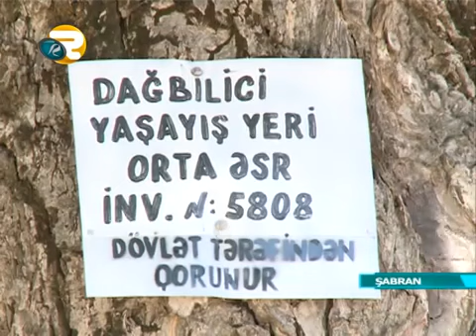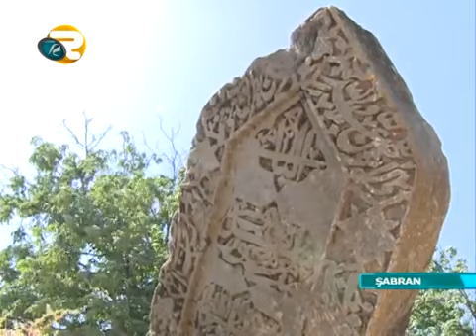Şabran Rayon Dağbilici Kəndində Qədim Qəbiristanlıq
Dəniz səviyyəsindən 680 metr yüksəklikdə yerləşən Dağ Bilici kəndi Şabran rayonunun ən qədim yaşayış məntəqələrindən hesab olunur. Kəndin müxtəlif məhəllələrində qəbir daşlarına rast gəlinir.Yerli sakinlər həmin yerləri şəhid daşları adlandırır. Onların sözlərinə görə, qədim dövrlərdə kənddəki ailələrin ölülərini öz evlərinin yaxınlığında basdırsa da, sonradan bu adət unudulub. Dağ Bilicinin qəbiristanlığında sandıq formalı qəbir daşlarına da rast gəlmək mümkündür ki, bu da tarixi yerin qədimliyindən xəbər verir.
Yerli sakinlərin sözlərinə görə, kənddəki qədim qəbiristanlıqda arxeoloji qazıntılar aparılmayıb. Məzar daşlarının üzərindəki sözlər qədim ərəb əlifbası ilə yazılıb. Buna görə sakinlər daşlarda  yazılanlardan xəbərsizdirlər.
Şabran Rayon Mədəniyyət və Turizm Şöbəsindən bildirilib ki, Dağ Bilici kəndindəki qədim qəbiristanlıq onlar tərəfindən aşkarlanaraq qeydiyyata götürülüb. Yaxın vaxtlarda tarixi abidənin fotoşəkilləri aidiyyatı orqanlara göndəriləcək. Bundan sonra ərazidə arxeoloqların və tarixçilərin müvafiq işlər görməsi mümkün olacaq.